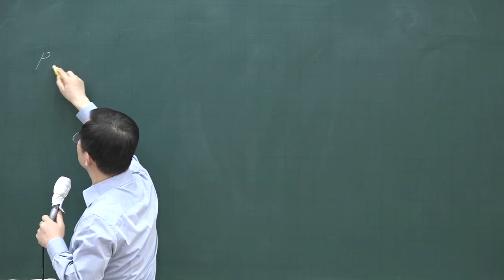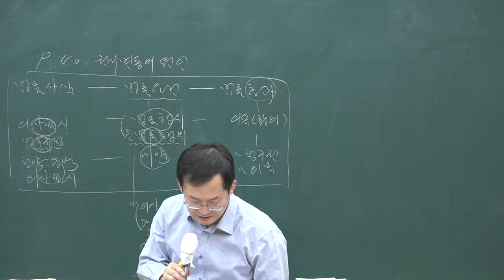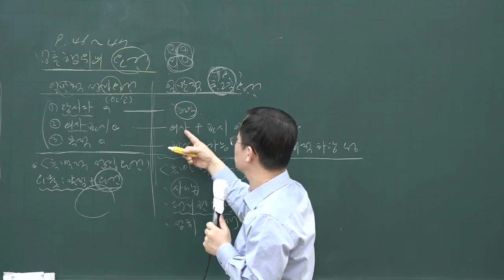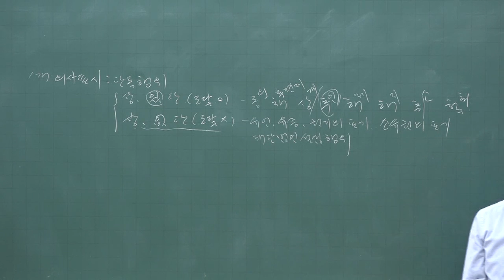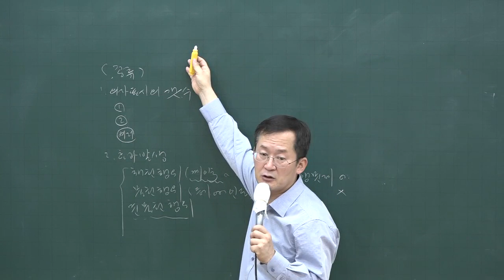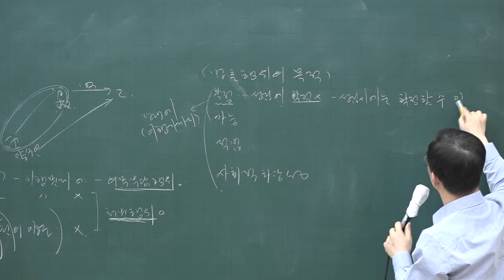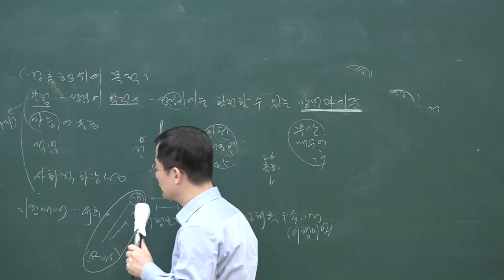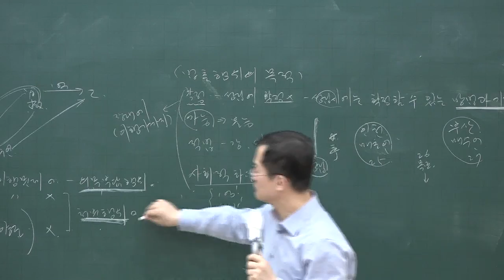[공전무] 2020년 공인중개사 민법 권리변동의 원인 고급이론 3-1